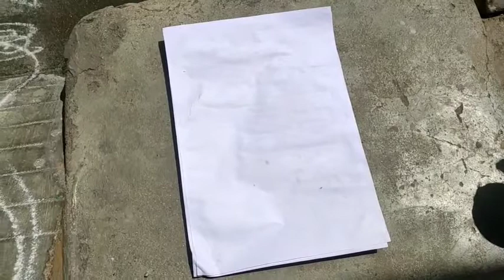Paper Soap | How to Make Paper Handwash | பேப்பர் வைத்து கைகள் சுத்தம் செய்வது எப்படி ?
Paper Soap | How to Make Paper Handwash | பேப்பர் வைத்து கைகள் சுத்தம் செய்வது எப்படி ?|Nk Craft
 Most useful for all of them !! yummy tummy aarthi kitchen mrnkworld sneholic